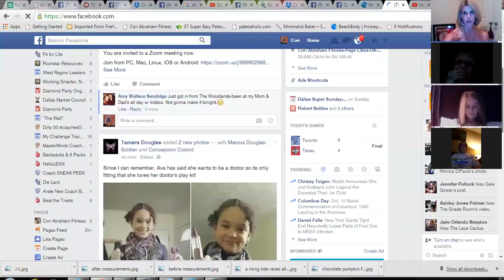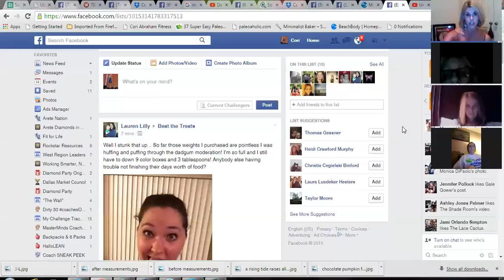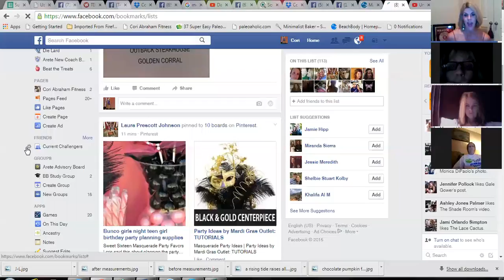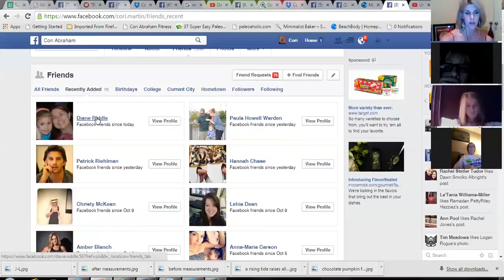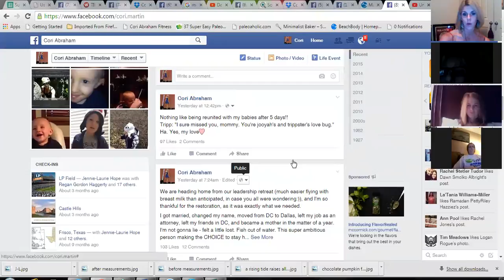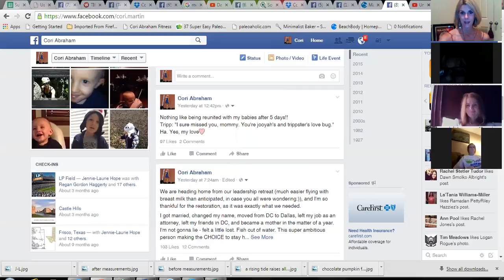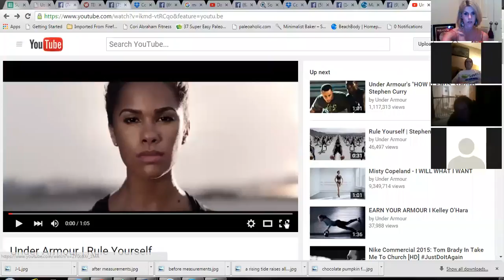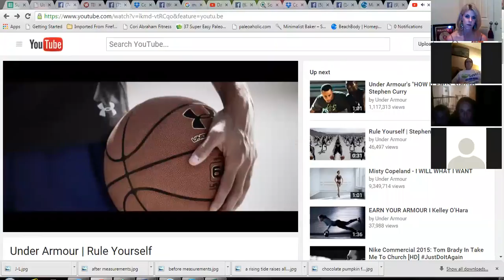Creating facebook lists - Arete Zoom